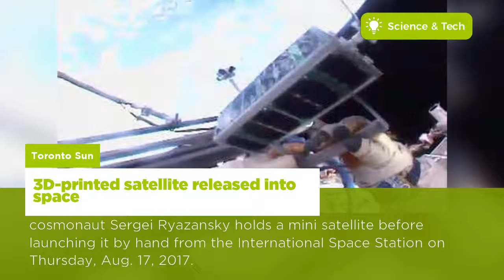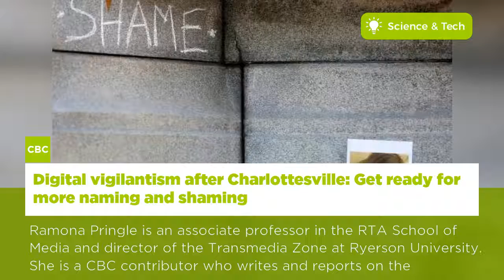Here are Today's News on Science and Technology | Canada - 18 Aug, 2017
Sold out! Demand eclipses supply for protective glasses for safely watching solar eclipse
Digital vigilantism after Charlottesville: Get ready for more naming and shaming